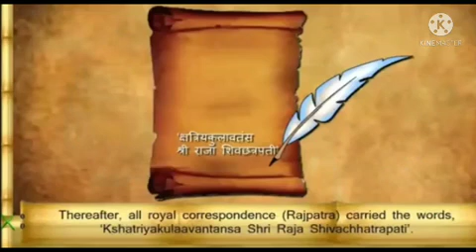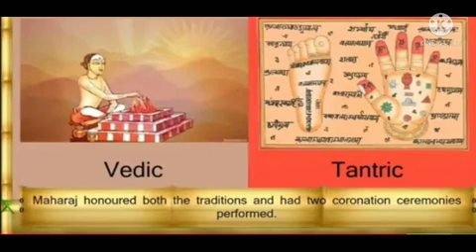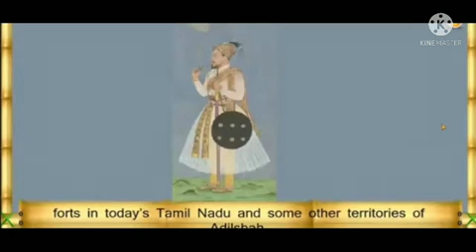Std : 7. Sub : History. Ls no: 6. Conflict with the Mughals. ( part 3 )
Video on Conflict with the Mughals